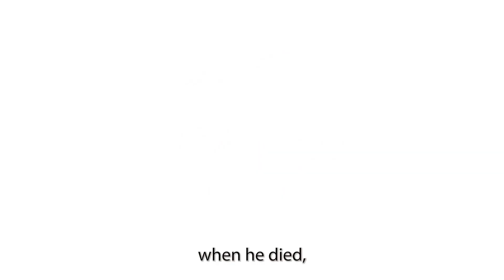The Truth About Medical Missteps | Dr Blane Schilling MD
Join Dr. Blane Schilling, MD a seasoned family physician with over 32 years of experience, as he delves into the history of medical treatments and their often slow acceptance in the medical community. From the historical mismanagement of scurvy with Vitamin C to the use of boiling oil for gunshot wounds, Dr. Schilling shares eye-opening insights into both past and present medical practices that failed to provide effective solutions.

What You'll Learn in This Video:

Historical Medical Treatments: Discover some of the shocking treatments used in the past and the lessons learned from these practices.
Modern Medical Misconceptions: Dr. Schilling discusses recent medical approaches like insulin for schizophrenia and HRT for menopause, and their unintended consequences.
The Path to Better Healthcare: Explore how Dr. Schilling advocates for holistic approaches and innovation in providing quality and cost-effective care, especially to underprivileged communities.
Dr. Schilling’s extensive experience from working in small communities in Alabama to collaborating with large healthcare organizations across the country has equipped him with unique insights into the successes and failures of medical treatments. If you're interested in learning about the evolution of medical treatments and how we can improve future healthcare practices, this video is a must-watch.

*Paid endorser content.
*Reference upon request.